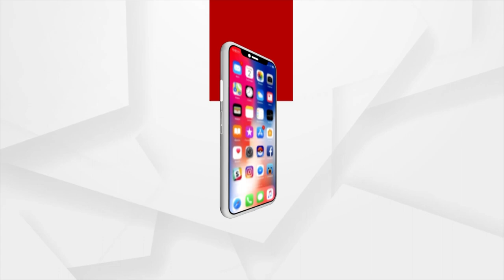ନବ ଦାସ ହତ୍ୟା ମାମଲାର CBI ତଦନ୍ତ ହେବା ଦରକାର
ନବ ଦାସ ହତ୍ୟା ମାମଲାର CBI ତଦନ୍ତ ହେବା ଦରକାର : ଚନ୍ଦ୍ର ଶେଖର ସୂତାର,ବରିଷ୍ଠ ସାମ୍ବାଦିକ